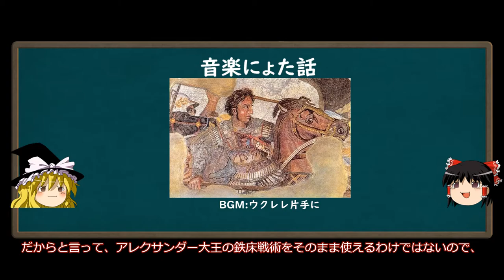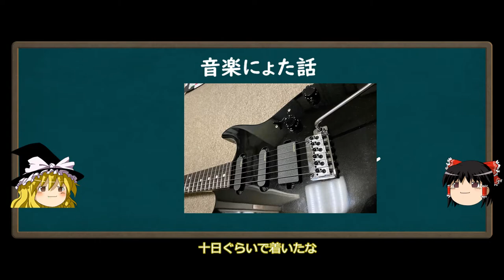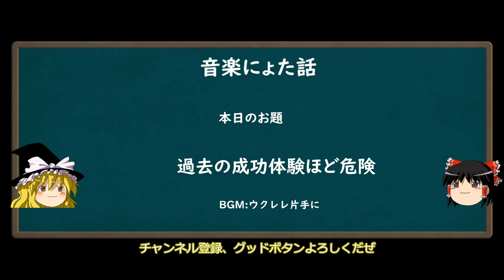ゆっくり忘備録～雑学を活かす～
今回は雑学を活かす
お金の話、ダメな組織の話、怪しいビジネスの話、海外サイトとサウンドハウスの差など、薄く話しています。

使用BGM
ウクレレ片手に